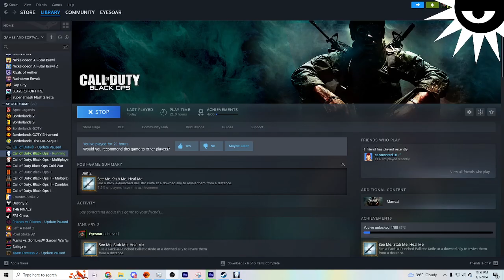Ascension 1p r10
Actual run starts at 21:20